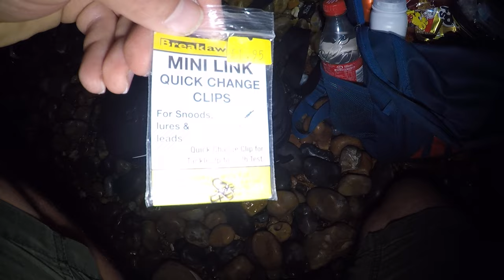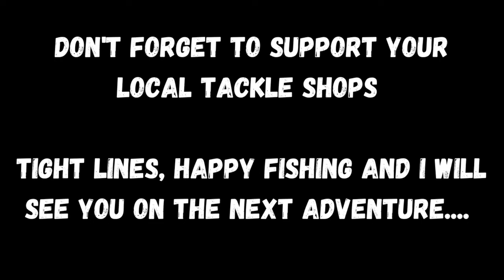LURE FISHING FOR BASS IN EASTBOURNE - SALTWATER LURE FISHING - FISHUS ESPETIT NAILED! UK SEA FISHING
Back out lure fishing for bass.

In this video I head back out on another early morning session in search of bass.

They are out there just finding them is the hard part!

Thumbnail credit : Carl Slezacek photography

And to click on the 🔔 icon to keep up to date with new content posted so you don't miss anything!

If you would like to connect via social media (Facebook & Instagram) the link below has all our social pages, I am also actively fundraising for the RNLI if you would like to help me on my mission to raise much-needed funds there is also a link to my just giving page, all donations will make a huge difference & thank you in advance.

My channel PayPal link is here if you would like to personally donate to the channel itself or support any of my offline campaigns, I am currently doing a lot to help and support kids into sea fishing via my social media platforms.